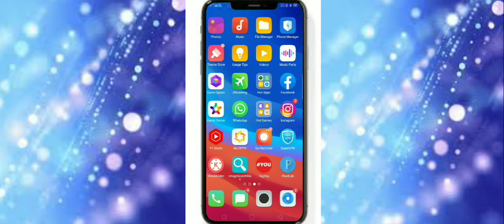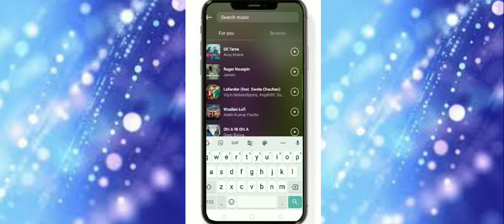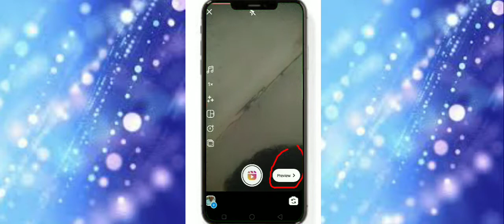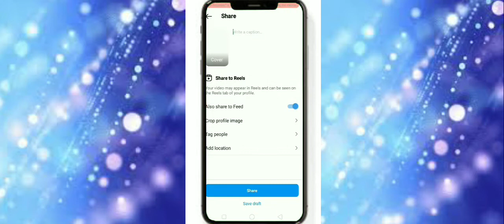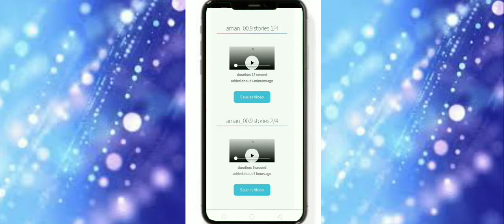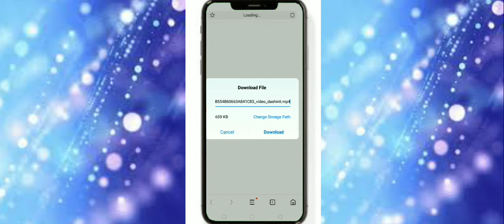Instagram reels me photo sa video kaise banaye|how to make photo video in Instagram reels|aman